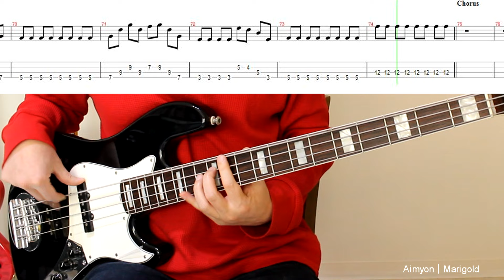봄이 느껴지는 베이스🌼│아이묭 - Marigold│あいみょん - マリーゴールド│악보│BASS TAB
음질 개선으로 재업로드 합니다😅